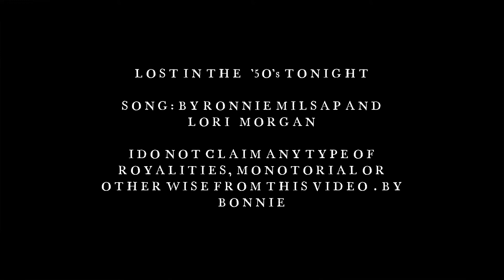LOST IN THE '50's TONIGHT a Bonnie video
This is a song we listen to a lot because we were in our teens and early 20's in the 1950's... Sometime when we are around old friends we get "Lost in the '50's" for a long time. Tell old stories we have heard over and over again but still enjoy. Maybe you do the same and may enjoy this little video. !